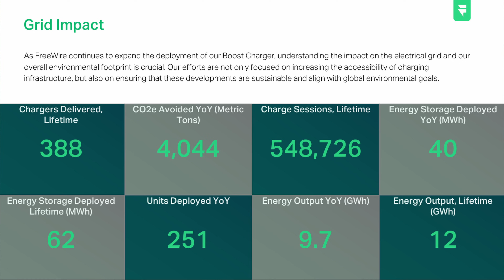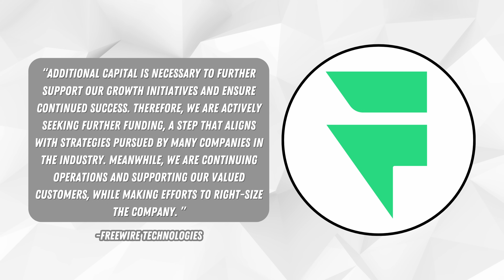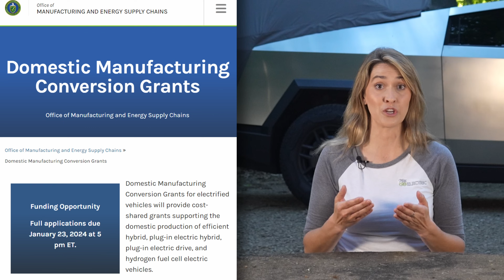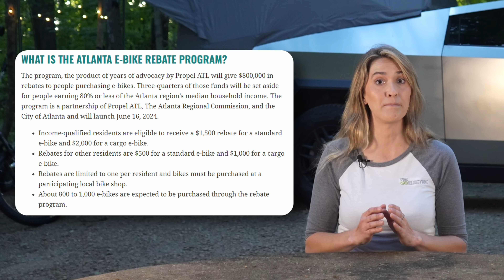The Current : Weekly EV News Ep#10 May 12, 2024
Join Miss GoElectric for the latest episode of her weekly EV and electrification news series called "The Current". In this episode she will summarize developments in the EV space including:

00:00 Introduction
00:42 Freewire Finances
01:42 EV Supply chain Grants
03:14 Ryvid Outset E-Moto
05:15 Atlanta eBike Credit
06:22 EVTOL Updates
08:33 Outro

This episode was filmed in Tennessee where the team was in production with a Tesla Cybertruck Cybertent review which you can view

It is springtime and we hope you'll check out our eBike reviews before you make a decision.  We've got a whole channel for that: @MissGoElectricRideReviews

Other Miss GoElectric Channels:
YouTube.com/@MissGoElectricRideReviews
eBikes and eMobility Reviews, Previews, and News
YouTube.com/@MissGoElectricIndustry